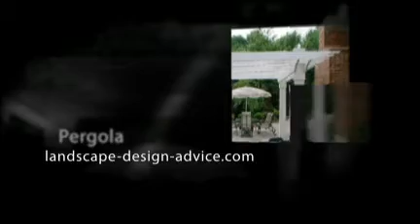Patio Designs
Patio designs with bluestone paving, stone porch and steps, and a lovely pergola. These patio ideas were for patios that extended the entire width of the backyard.